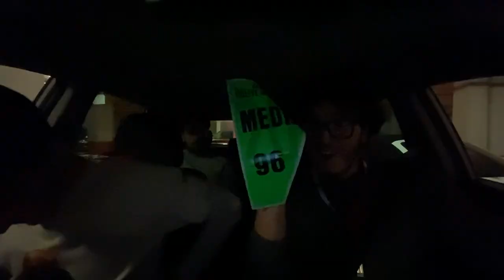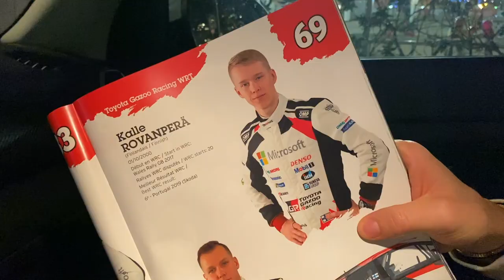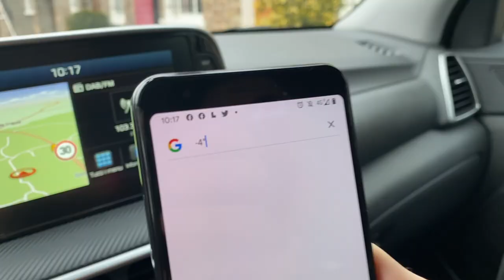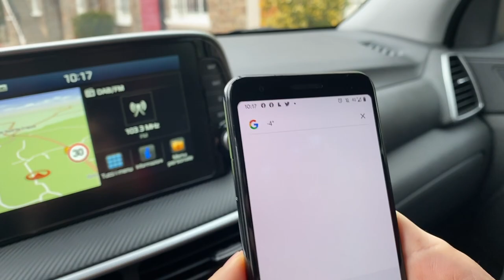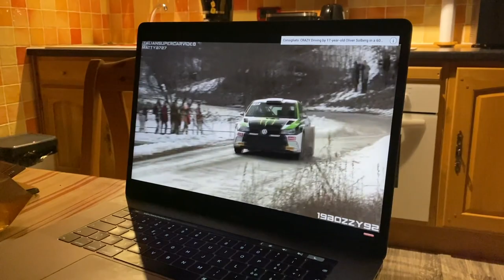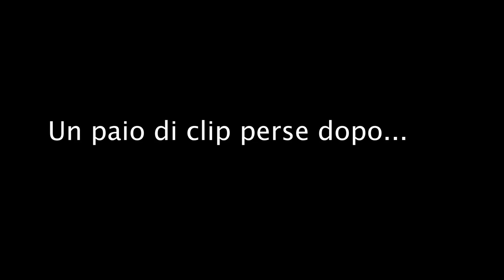HO SORPASSATO UNA WRC PLUS! | Insider al Rally Montecarlo 2020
Grazie a FuoriTraiettoria.com ho avuto la possibilità di accedere con un pass stampa al Rally Montecarlo 2020, la prima prova del campionato WRC. Vi racconto quella che è stata la nostra avventura e vi mostro un po' di quello che normalmente non vedete di una gara del mondiale rally. Ringrazio Hyundai Italia per la Tucson che ci ha permesso di fare questo viaggio, in estrema comodità, consumando poco (arriverà video dedicato) assieme a Giacomo e Simone, che ringrazio a loro volta, per avermi sopportato e supportato.

Attrezzatura video:
iPhone 11 Pro
DJI Osmo Pocket
Sony RX100 Mk5
Sony Action Cam
GoPro Hero 6
Xiaomi Action Cam
Supporto Ventosa
Registratore audio
Samsung Note 10+